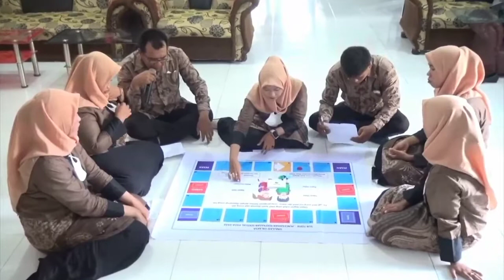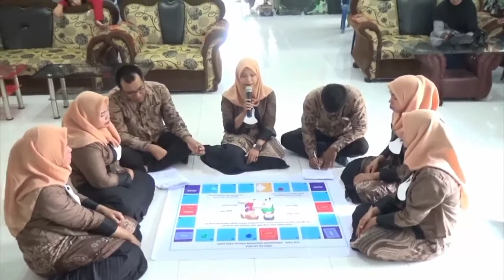SIMULASI PKSTA TIM PENGGERAK PKK KELAPA SEBATANG TANJUNG LEIDONG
PENCEGAHAN KEKERASAN TERHADAP ANAK